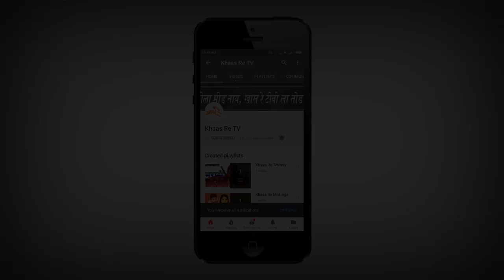Podcast with Rohit Dada Pawar - Part 1 | E02 | Khaas Re TV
After all the Trump Tatya, Pablosheth & Marathi Deadpool fever passing by and after Nikki Jigar's funny take on various marathi film celebrities in our show 'Thet Bhet with Nikki Jigar', Khaas Re TV is back with a new show 'Khaas Re Hangouts' where we will be interviewing celebrities, be it the Artists, Politicians or Sportsmen & try to understand their ideas by having a discussion with them on various topics.
Here is the second episode of 'Khaas Re Hangouts' where Sanja & Krishna hang out with public figures and youth influencers. In this episode we have invited Ncp's youth leader Mr. Rohit Pawar and discussed about youth problems, future of the digital industry & his future agenda!